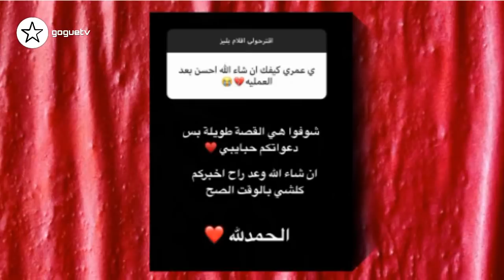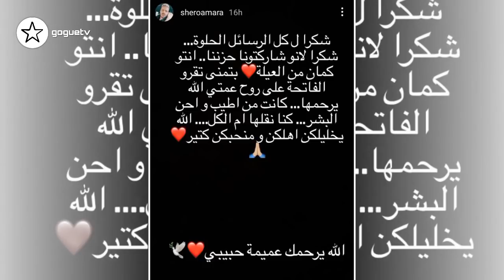شو صار مع عائلة نارين بيوتي و مو فلوقز و نور ستارز و اسامة مروة يخرج عن صمته